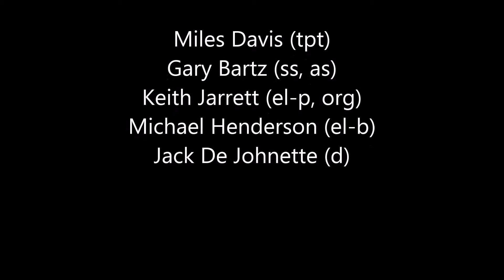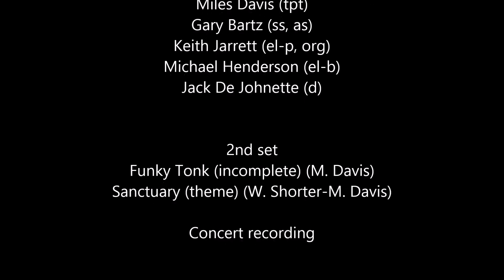Miles Davis- December 16, 1970 Cellar Door Club, Washington D.C. (2nd set)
Cellar Door Club, Washington D.C.

Miles Davis: Miles Davis (tpt); Gary Bartz (ss, as); Keith Jarrett (el-p, org); Michael Henderson (el-b); Jack De Johnette (d)

2nd set
Funky Tonk (incomplete) (M. Davis) 0:00 /
   Sanctuary (theme) (W. Shorter-M. Davis) 17:47

Concert recording

THE 1970 CELLAR DOOR SESSIONS
Live at the Cellar Door Club, Washington D.C.